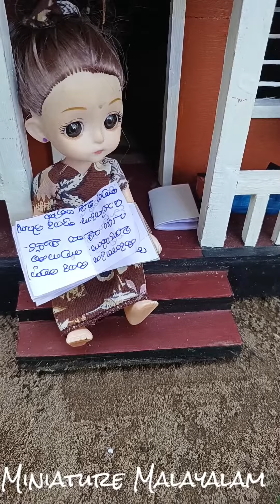enta സത്യഭാമടെ മോളെ കള്ളൻകോചപ്പി chinnu❤️short love story#funnystories#